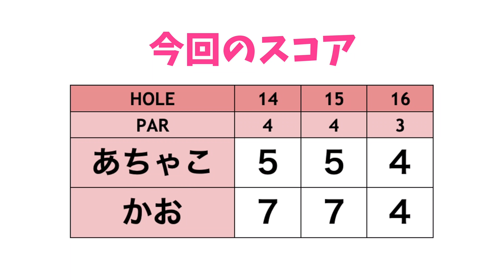目の前にバンカーのプレッシャー！！【ゴルフ女子発掘企画第2弾 #5】